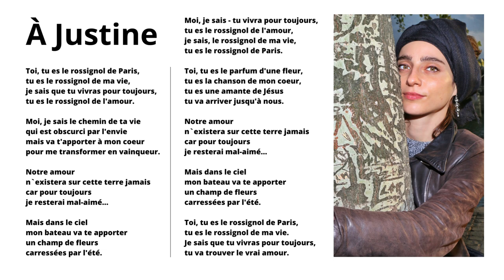À Justine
Une petite chanson en Français pour une chantatrice merveilleuse de Paris, Justine Jérémie.
La version définitive.